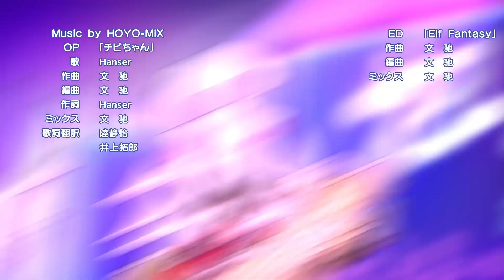《崩壞3rd》動畫番「人偶學園」第九課（日配版）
今天的主題是：如果因為不可抗力學園就要被廢棄了該怎麼辦？

“渡鴉：很遺憾地通知大家，由於不可抗力，人偶學園將於明日廢校。”
欸？欸欸欸？！

艦長，喜歡今天的影片嗎？
這樣愛醬就可以第一時間通知你啦(❁´◡`❁)

★更多miHoYo的遊戲★